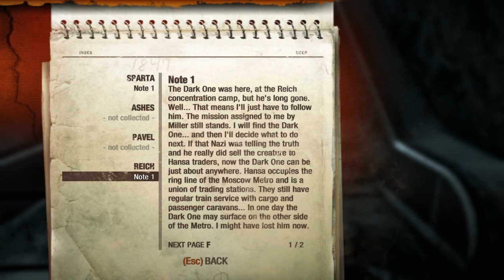Metro: Last Light - Gameplay Walkthrough Part 2 - Captured and Freed! (PC, XBox 360, PS3)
Thanks for every Like and Favorite! They really help! This is Part 2 of the Metro: Light Last Gameplay Walkthrough for the PC!

I'm playing this game on the PC, but it's also available for the XBox 360 and PS3! You may have seen a trailer or review, but this playthrough will feature my single-player commentary through everything including the ending! Is this like a new Genesis? Will there be salvation for the Dark Ones or myself? If you're a fan of the Metro series or novel, then let's play Metro: Last Light!

IT IS THE YEAR 2034
Beneath the ruins of post-apocalyptic Moscow, in the tunnels of the Metro, the remnants of mankind are besieged by deadly threats from outside -- and within. Mutants stalk the catacombs beneath the desolate surface, and hunt amidst the poisoned skies above. But rather than stand united, the station-cities of the Metro are locked in a struggle for the ultimate power, a doomsday device from the military vaults of D6. A civil war is stirring that could wipe humanity from the face of the earth forever. As Artyom, burdened by guilt but driven by hope, you hold the key to our survival -- the last light in our darkest hour...

METRO LAST LIGHT INFO
Name: Metro: Last Light
Developer: 4A Games
Publisher: Deep Silver
Platforms: Windows PC, PS3, XBox 360
Release Date: May 14, 2013